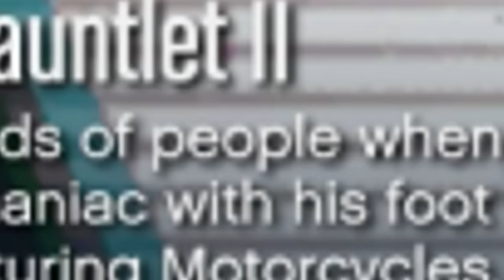GTA5 Online Funny Moments - Vehicle Transform Gauntlet!